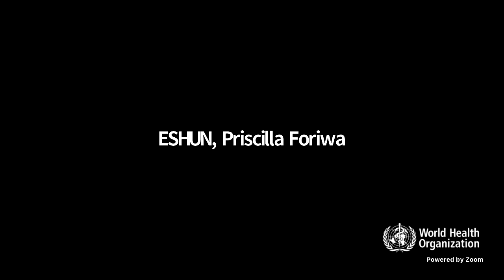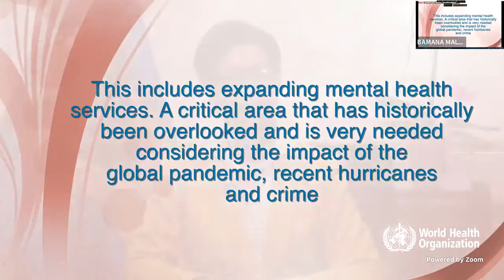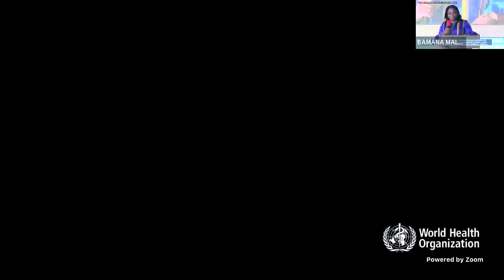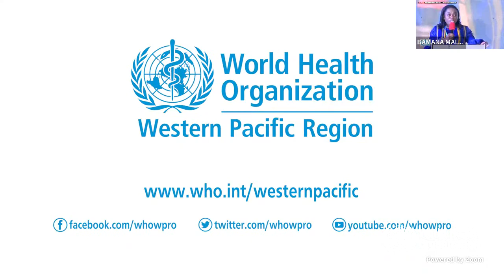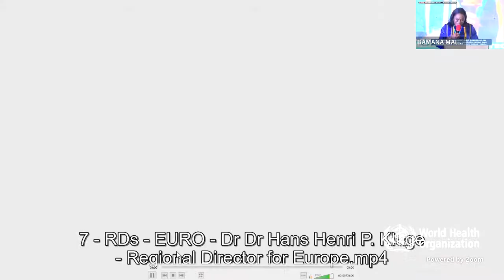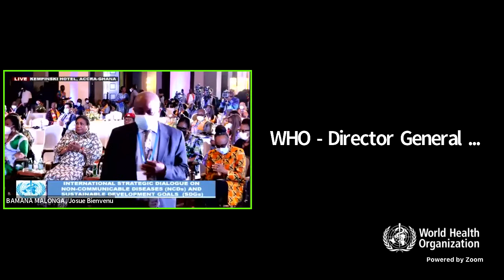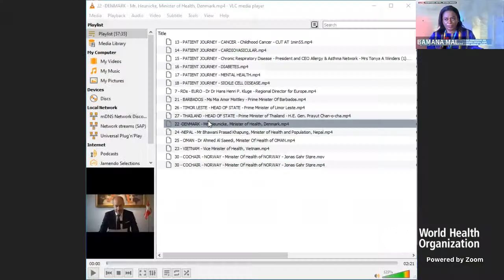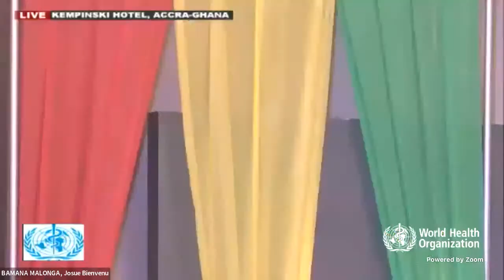International Strategic Dialogue on Noncommunicable Diseases and Sustainable Development Goals